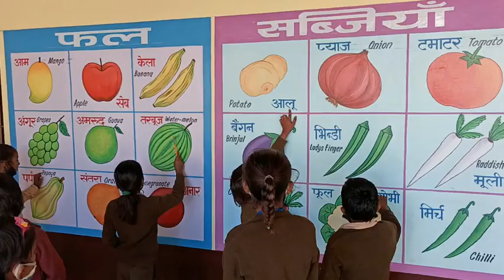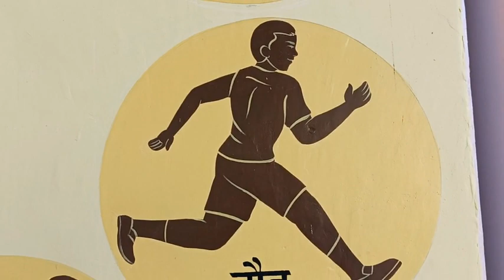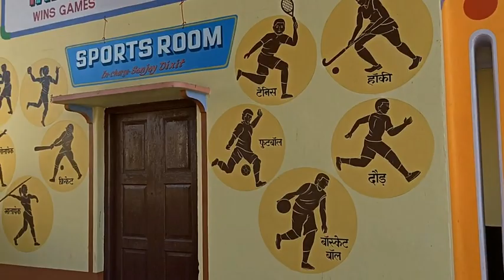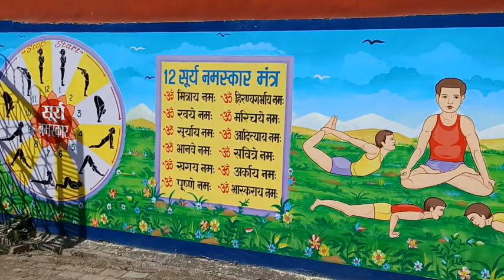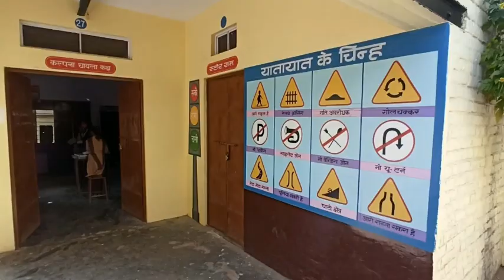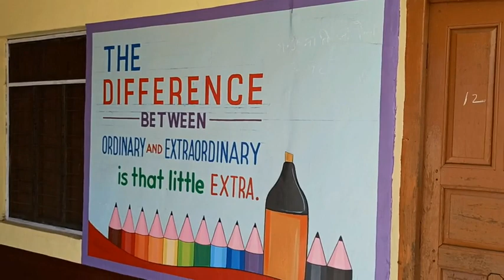Transformation of Govt School Jindoli, Alwar Raj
अलवर जिले में जिंदोली की घाटी जिसमें 52 मोड हुआ करते थे | अलवर से बहरोड जाने के लिए इस घाटी की घुमावदार सडक से ही जाना पड़ता था जिसमें 52 मोड आते थे जो खतरनाक तो थे ही समय भी ज्यादा लगता था हालांकि इस घाटी की यात्रा एडवेंचर भी थी इसके बाद यहाँ एक सुरंग का निर्माण भी हुआ जो राजस्थान के सडक मार्ग की पहली सुरंग बनी जिससे यात्रा बहुत आसान हो गई |
आज जिंदोली गाँव के सरकारी स्कूल को देखकर अच्छा लगा जो अब शानदार निजी स्कूल की तरह लगने लगा है | कुछ माह पूर्व ही यहाँ जाना हुआ था तब स्कूल का भवन अच्छा नहीं दिख रहा था यहाँ दशकों से पुताई तक नहीं हुई थी जगह – जगह कूड़े के ढेर लगे थे,छत टपकती थी यानि पूर्व के सरकारी स्कूलों की धारणा के अनुरूप ही था लेकिन अब सचमुच स्कूल बदल चुका है और इस बदलाव के भागीदार बने हमारे शिक्षक और ग्रामबासी |
प्रधानाचार्य श्री मनोज कुमार बेनीवाल के नेतृत्व में स्टाफ और ग्रामबासियों ने सब कुछ बदल दिया अब यहाँ बच्चों का खूब मन लगने लगा है और ग्रामबासियों में स्कूल के प्रति अपनापन झलकने लगा है |
इस बदलाव मे यहाँ के शारीरिक शिक्षक संजय दीक्षित की बात नहीं करूँगा तो यह पूरी तरह बेमानी होगी जिनके अति उत्साह और कठिन परिश्रम के बिना यह सम्भव नहीं था| संजय भाई जो सपना वर्षों से देख रहे थे अब पूरा हो रहा है |
इस अच्छे कार्य में जिनका प्रत्यक्ष और अप्रत्यक्ष रूप से सहयोग रहा है सभी को हार्दिक बधाई और शुभकामनायें |